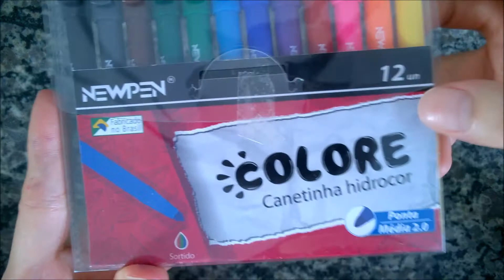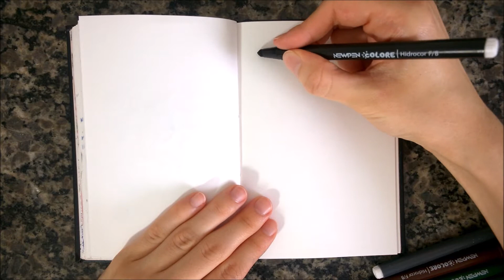Resenha Canetinhas Hidrográficas Newpen Colore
Neste vídeo eu faço a resenha das canetinhas hidrográficas da Newpen Colore.